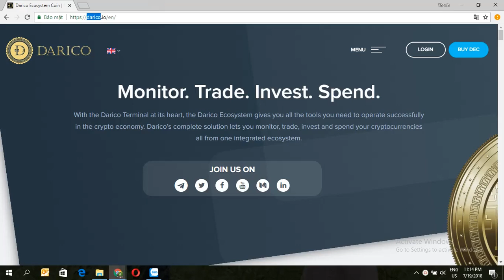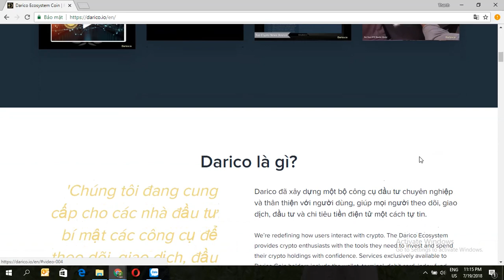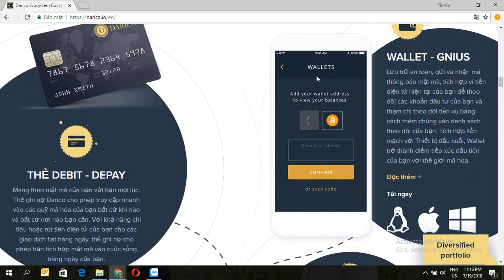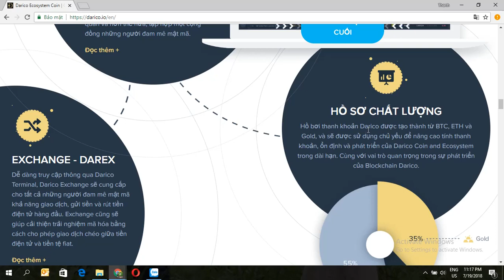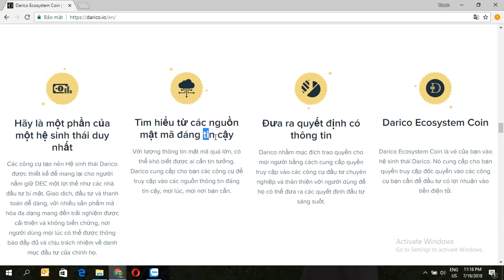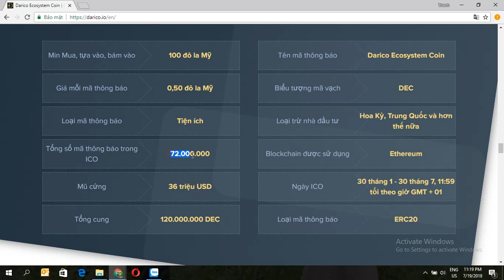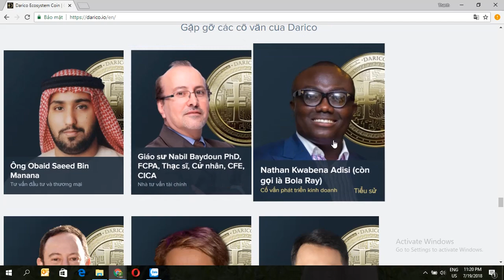Darico ICO - Phân Tích Và Đánh Giá Nền Tảng Dự Án Darico